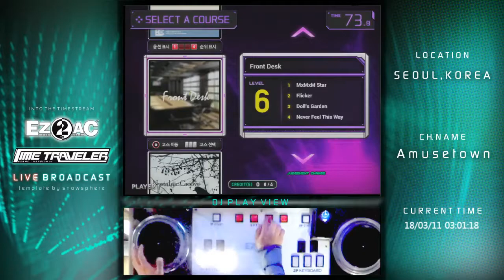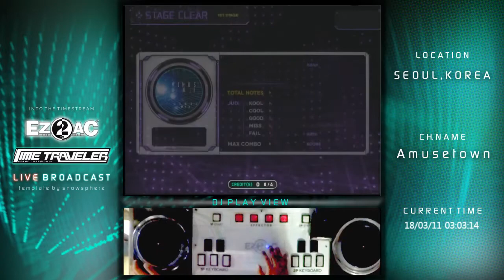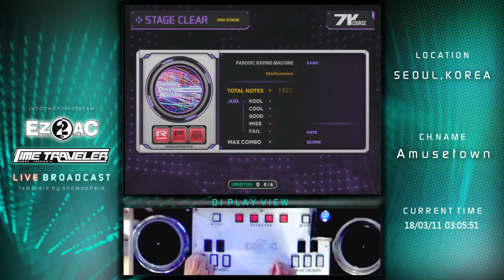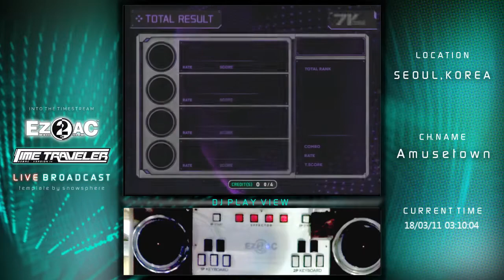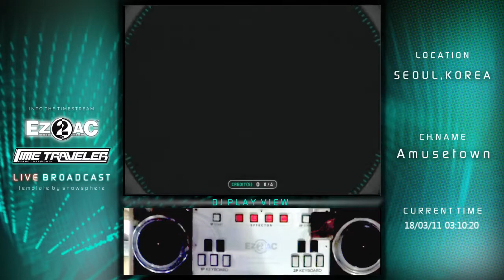[EZ2AC] 7key Ch. Reinforcement 92.2%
7key Ch. Reinforcement 92.2%
Sunday, March 11th, 2018
Player : SHEIKAH
Option : RANDOM

Stage 1 : Minus 1 ~Space Mix~ (00:10 - 02:00)
Stage 2 : PARODIC RAVING MACHINE (02:04 - 04:36)
Stage 3 : Metagalactic (04:39 - 06:45)
Stage 4 : Weird Wave (06:47 - 08:44)